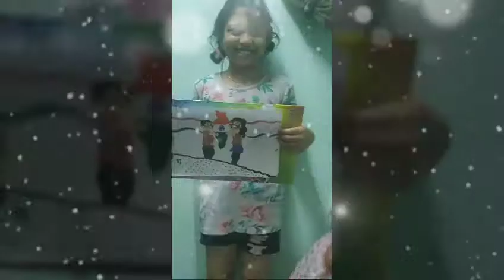Happy Independence day........